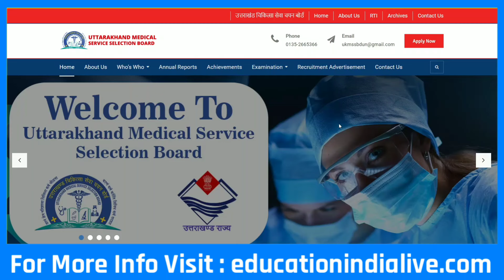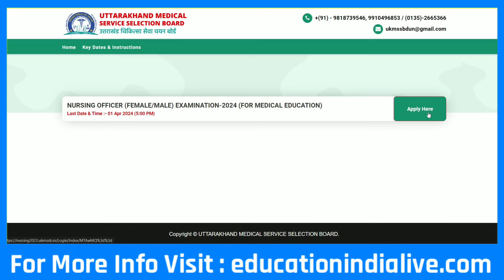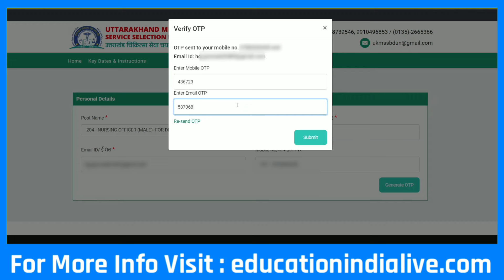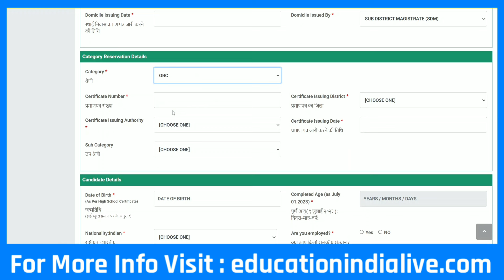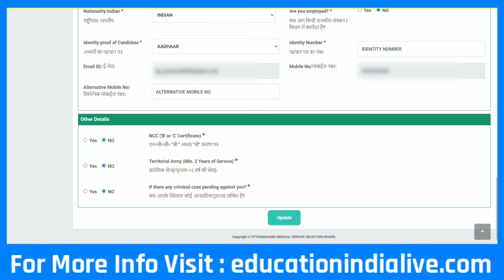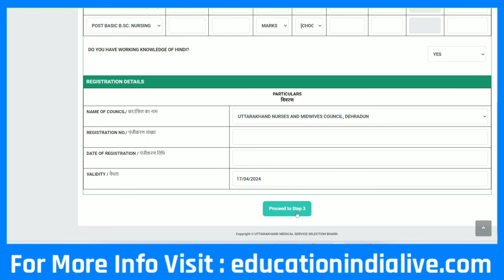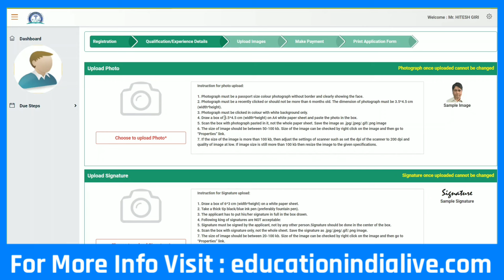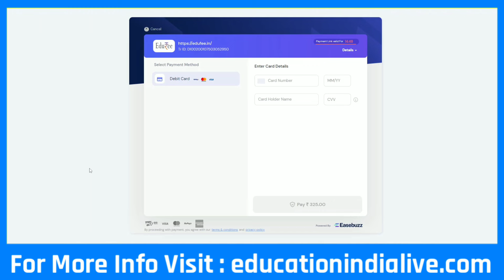Uttarakhand Nursing Officer Vacancy 2024 Form Kaise Bhare ? UKMSSB Nursing Officer Form Fill Up 2024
Exclusive Report .